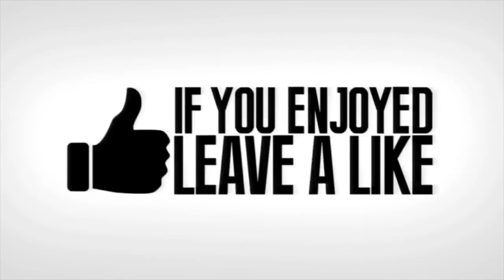Fortnite Funny Fails and WTF Moments! #1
Hello everyone first official you tube this are the top tier funny moments, fails and Wtf moments this week

Special thanks to everyone in the video link to everyone's you tube channel below!

BigEyedBaguette
Joshua Ward
Anas Mohammed